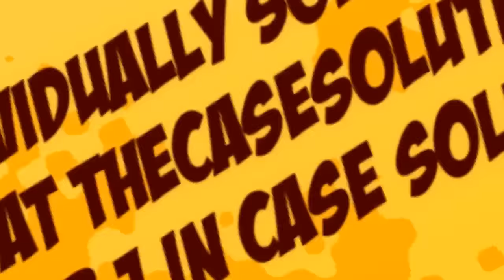Thought Leader Interview: Dominic Barton Case Solution & Analysis- TheCaseSolutions.com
This case is about Thought Leader Interview: Dominic Barton

Get your Thought Leader Interview: Dominic Barton Case Solution at TheCaseSolutions.com